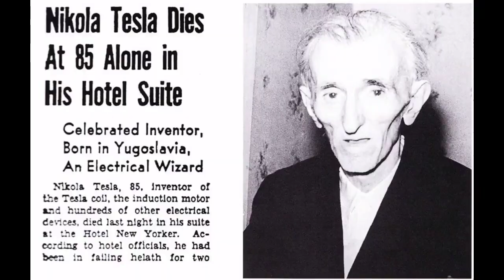The Mystery of Nikola Tesla’s Missing Files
After Nikola Tesla was found dead in January 1943 in his hotel room in New York City, representatives of the U.S. government’s Office of Alien Property seized many documents relating to the brilliant and prolific 86-year-old inventor’s work.

It was the height of World War II, and Tesla had claimed to have invented a powerful particle-beam weapon, known as the “Death Ray,” that could have proved invaluable in the ongoing conflict. So rather than risk Tesla’s technology falling into the hands of America’s enemies, the government swooped in and took possession of all the property and documents from his room at the New Yorker Hotel.

What happened to Tesla’s files from there, as well as what exactly was in those files, remains shrouded in mystery—and ripe for conspiracy theories. After years of fielding questions about possible cover-ups, the FBI finally declassified some 250 pages of Tesla-related documents under the Freedom of Information Act in 2016. The bureau followed up with two additional releases, the latest in March 2018. But even with the publication of these documents, many questions still remain unanswered—and some of Tesla’s files are still missing.